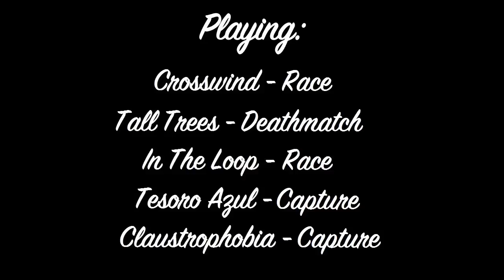GTA Online Sessions: Playing with LT Zonda, Jade Jolie & More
Rockstar Games playing GTA Online Jobs with special guests featuring some of our favorite Twitch streamers LT Zonda, Jade Jolie, Mannie Fwesh, Deanabean and TF Carbon. Included in the Playlist are a few player-made Creator Jobs inspired by Red Dead Redemption and we’re joined to play by a few of their creators including LordSando and JasetheChase. Make sure you’re subscribed to the Rockstar YouTube channel for future episodes of GTA Online Sessions and to see live broadcasts of future GTA Online action with Rockstar, make sure to follow us on Twitch

ESRB Rating: MATURE with Intense Violence, Blood and Gore, Nudity, Mature Humor, Strong Language, Strong Sexual Content, Use of Drugs and Alcohol